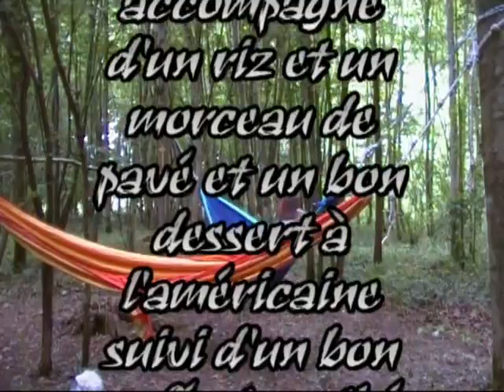Bivouac :Nomade Freedom & Princesse des Bois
encore et encore sur le camp et ce n'est pas fini !!!